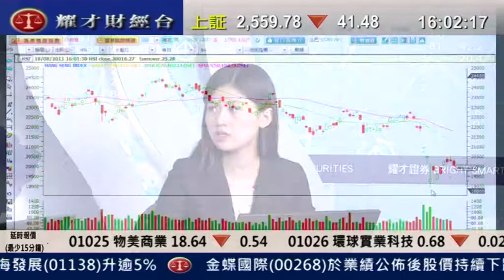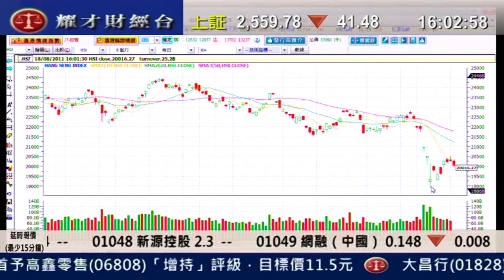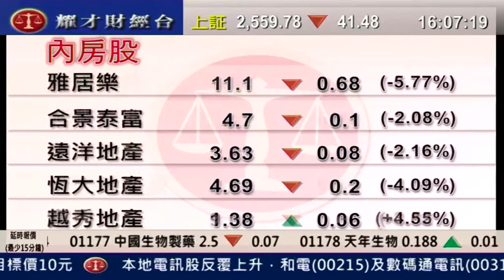耀才財經台 鄺晶晶 李惠嫻 18 Aug 2011 全日總結